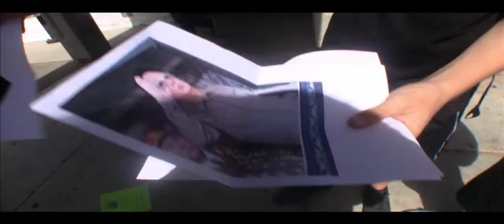Calabasas On... Cell Phones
The second episode of Calabasas On! This week, we speak to the school about cell phones, and put their cell phone knowledge to the test.

Concept by Eddie Lucitt / Jon Kramer
Based on the series by: KassemG
Camera Operator: Eddie Lucitt
Host: Jon Kramer
Edited by: Eddie Lucitt & Greg Sotolov